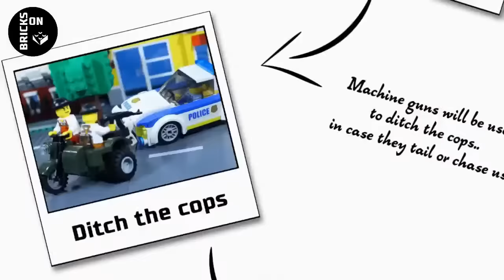TNT Bomb Squad SWAT Bank Heist Police Catch Crooks Bank Truck Robbery K9 Unit Lego Stop Motion Film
And please let me know what you WANT in the next movie!

LEGO, the LEGO logo, the Minifigure and the Brick and Knob Configuration are trademark and/or copyrights of the LEGO Group.

Cataclysmic Molten Core by Jungle Punks

Dog and Pny Show by Silnet Partner

Echinoderm Regeneration by Jungle Punks

Gain by Text Me Records / GrandBankss

Jazz In Paris by Media Right Production

The Simplest by Jungle Punks

Urban Tough by Media Right Productions

Musci: Crimson Fly
Artist: Huma-Huma